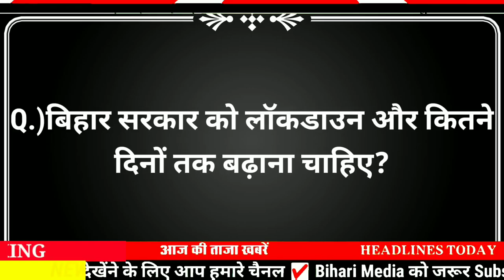Today 24 May bihar news|bihar news,bihar ka news|Gaya news,bhagalpur news|biharinews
02 June bihar news
02 June ka news
bihar news
02 June news
02 June
02 June bihar news
BIHAR NEWS
Bihar
Bihar News
Bihar News today
Bihar tak

Bihar Araria News
Araria News
Bihar Arwal News
Arwal News
Bihar Aurangabad News
Aurangabad News
Bihar Banka News
Banka News
Bihar Begusarai News
Begusarai News
Bihar Bhagalpur News
Bhagalpur News
Bihar Bhojpur News
Bhojpur News
Bihar Buxar News
Buxar News
Bihar Darbhanga News
Darbhanga News
Gaya News
Bihar Gopalganj New
Gopalganj News
Bihar Jumui News
Jumui News
Bihar Jahanabad News
Jahanabad News
Bihar Khagaria News
Khagaria News
Bihar Kishanganj News
Kishanganj News
Bihar Kaimur News
Kaimur News
Bihar Katihar News
Katihar News
Bihar Lakhisarai News
Lakhisarai News
Bihar Madhubani News
Madhubani News
Bihar Munger News
Munger News
Bihar Madhepura News
Madhepura News
Bihar Muzaffarpur News
Muzaffarpur News
Bihar Nalanda News
Nalanda News
Bihar Nawada News
Nawada News
Bihar Patna News
Patna News
Bihar Purnia News
Purnia News
Bihar Rohtas News
Rohtas News
Bihar Saharsa News
Saharsa News
Bihar Samastipur News
Samastipur News
Bihar Sheohar News
Sheohar News
Bihar Sheikhpura News
Sheikhpura News
Bihar Saran News
Saran News
Bihar Sitamarhi News
Sitamarhi News
Bihar Supaul News
Supaul News
Bihar Siwan News
Siwan News
Bihar Vaishali News
Vaishali News